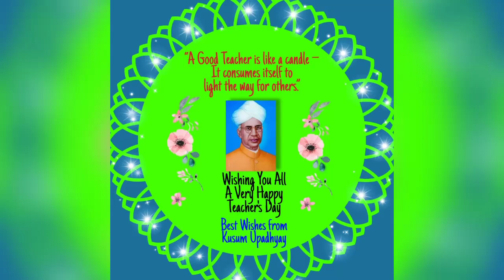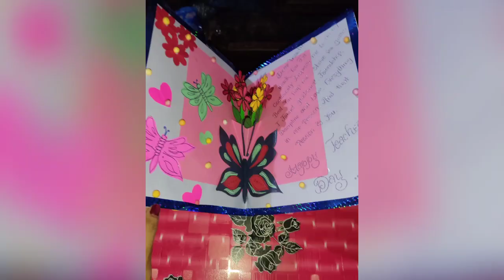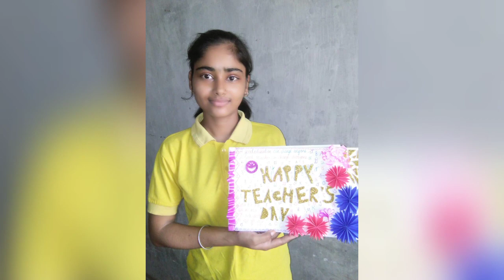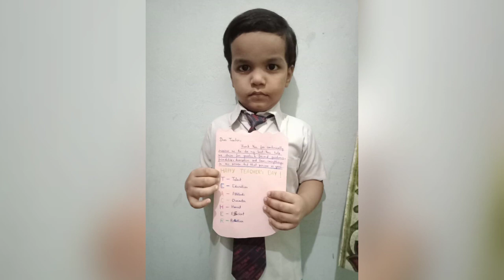Greetings cards made by the students for their teachers on the occasion of Teachers Day